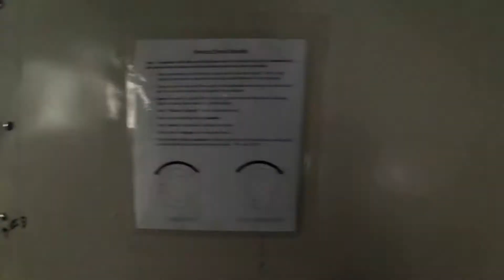Skydiving in Deland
Skydived in Deland, Florida twice in 1 day!